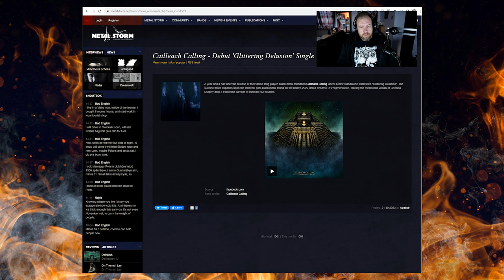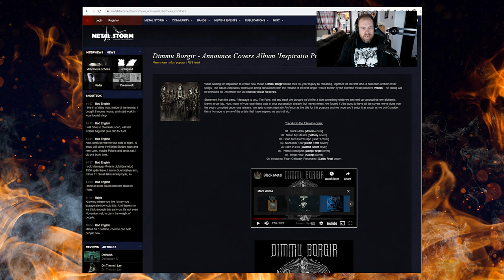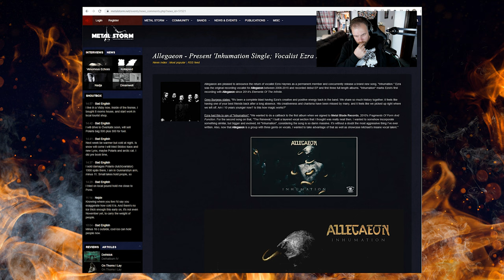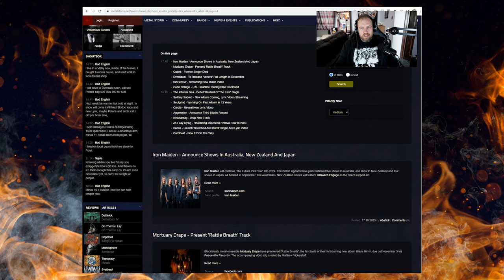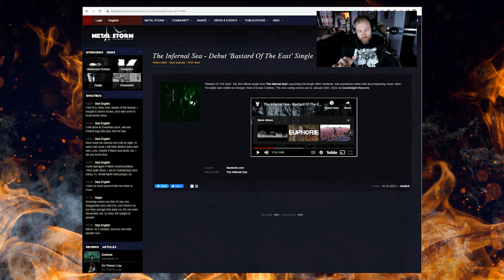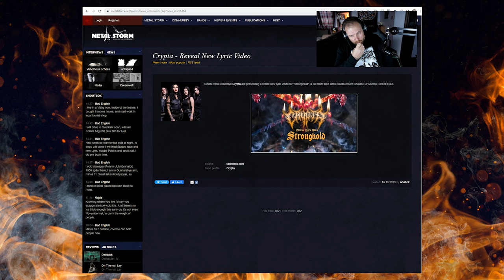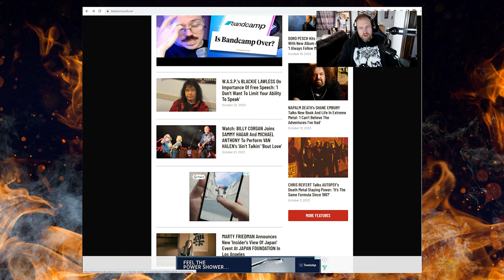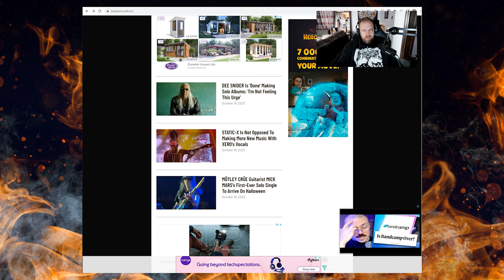WOE - Chris Grigg | Into The Necrosphere Podcast #201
Chris Grigg of Woe joins me this week to talk about “Legacies Of Frailty”, how he discovered heavy metal and Ampwall - his soon-to-be launched Bandcamp alternative focused on independent artists.

Then it’s on to a round-up of some of my favourite releases of the past couple of weeks, including albums by The Amenta, Cult Burial, Sulphur Aeon and Slidhr.  PLUS, on my weekly news rant, I round up the latest singles by The Infernal Sea, Allegeon, Imperial Triumphant and Mortuary Drape for judgment.

▶️SUPPORT THE BANDS FEATURED ON THIS EPISODE
Woe

▶️STREAM & DOWNLOAD
Amazon Music

▶️THE HORSEMEN OF THE PODCASTING APOCALYPSE
Horrorwolf666